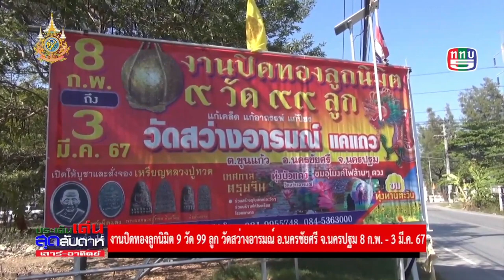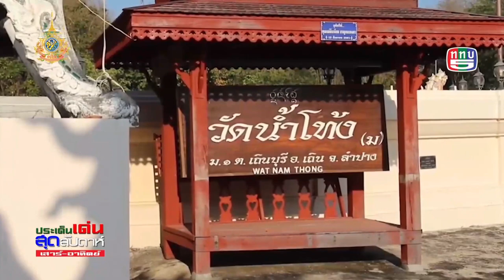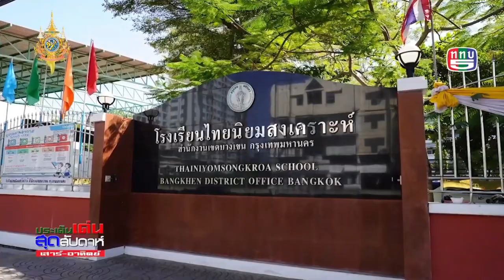ประเด็นเด่นสุดสัปดาห์ วท.10กพ.67 ช่วงข่าวภูมิภาค ป๋าแหงม